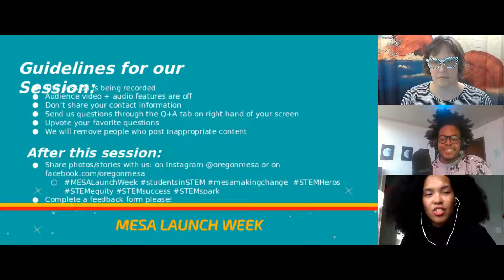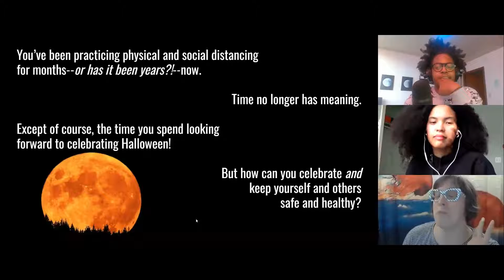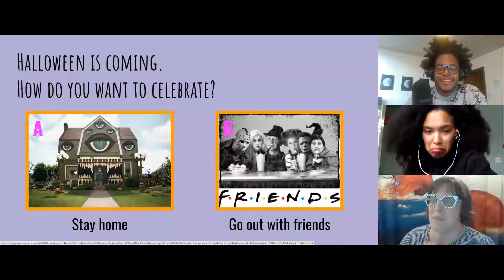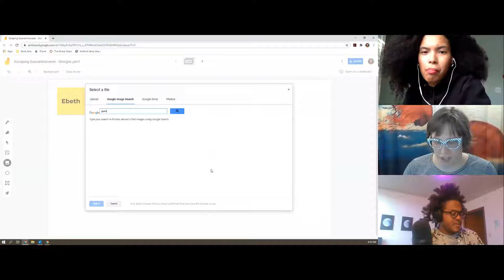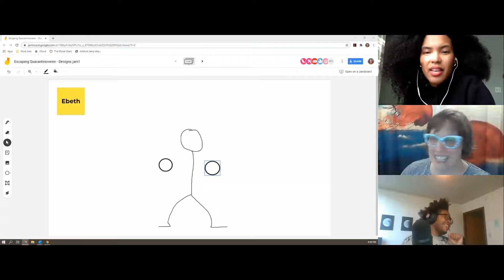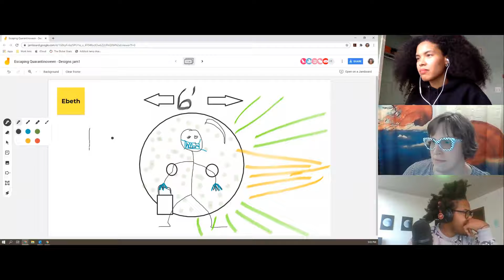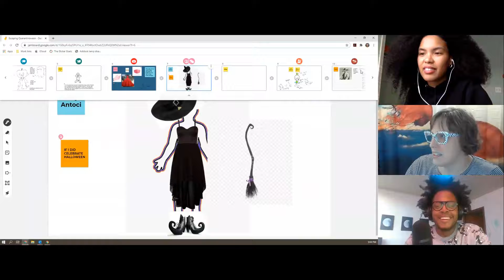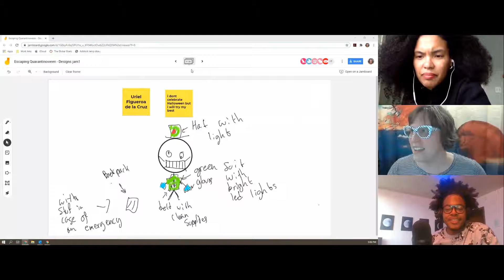Launch Week 2020: STEM Sparks! - Escaping Quarantine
Oregon MESA presents OMSI STEM Sparks activities.  We are joined by Ebeth Andanen from OMSI to lead us through solving complex problems using Human Centered Design.  The topic for this session is "Escaping Quarantine: How to Design for Life with COVID-19".  We are joined by guest speaker Mike Wilson, of 'Mike Likes Science!' to talk about science, art, school, designing for life in quarantine, and how to find and design a career that you are passionate about and working through unexpected change.

About our Speakers:

Mike Wilson is a student at Portland State University pursuing a master's degree in computer science.  Mike also an artist, muscian, and creator, and he has his own YouTube channel called Mike Likes Science where he raps about science.

Ebeth Andanen is an educator at the Oregon Museum of Science and Industry in Portland, OR. In her 15 years with the museum, she has set hundreds of things on fire, made dozens of messes (on purpose, usually), and engaged countless minds in the wonders of science and engineering.